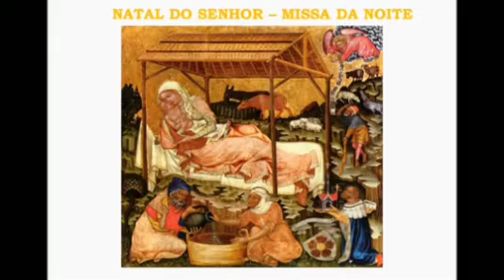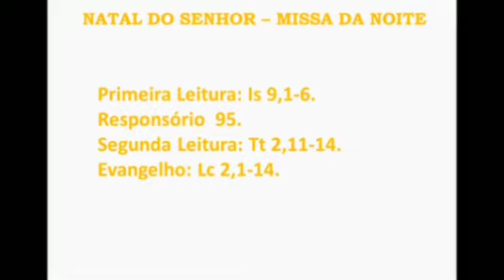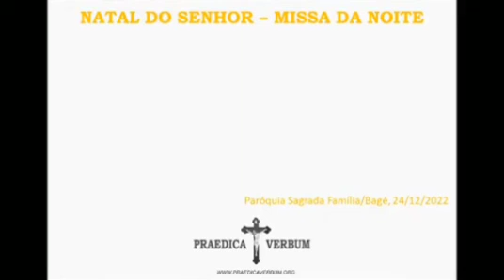Homilia da Vigília de Natal - Padre Cléber dos Santos Dias - 24/12/2022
Homilia Padre Cléber dos Santos Dias

Paróquia Sagrada Família de Bagé/Rs

24/12/2022